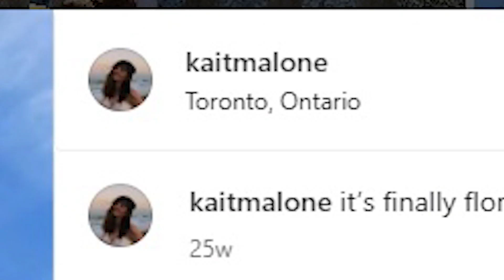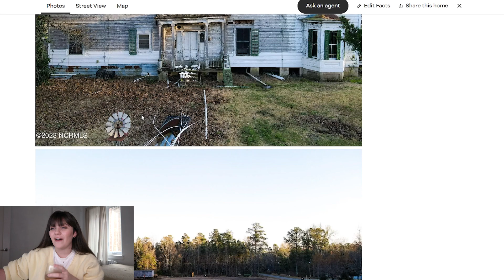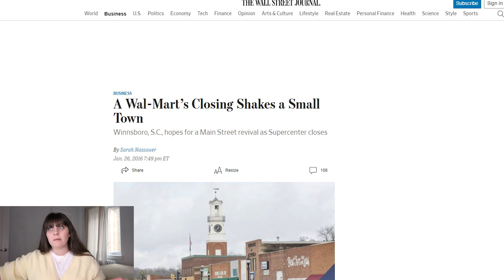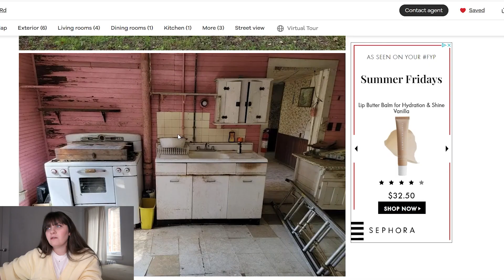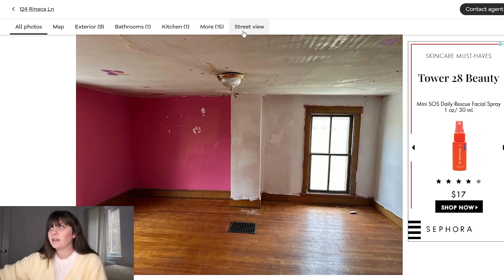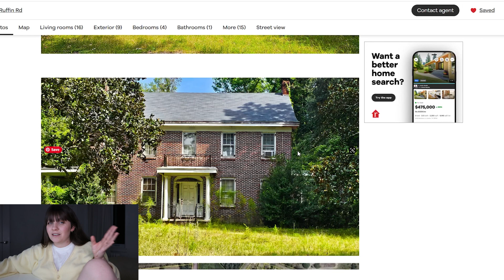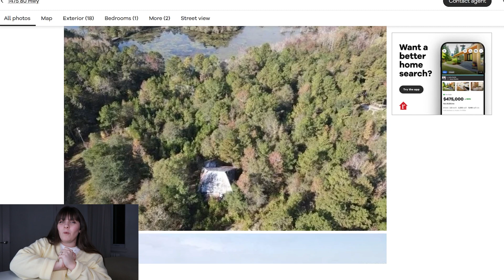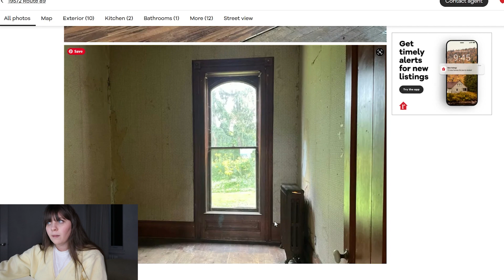hunting for cheap old houses online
My name's Kaitlyn and I'm addicted to looking at cheap old houses on Zillow and Realtor.com. Affordable housing is something in this economy that's getting more and more scarce but there's still some amazing gems out there. Beautiful old farm houses and colonials with acreage is  something that I DREAM about every day. So come along with me as I spend half my evening scouring the internet for a deal!

Saints & Co. ©